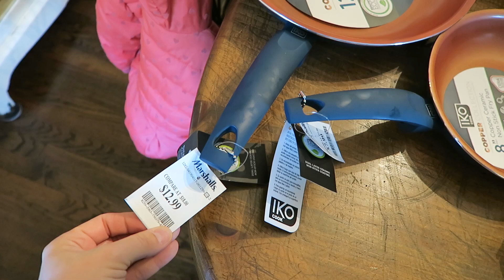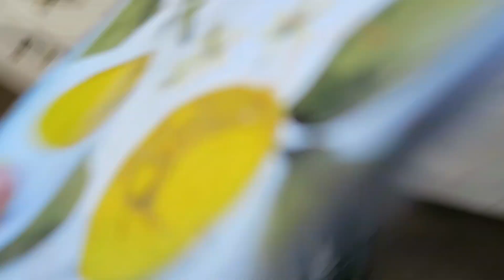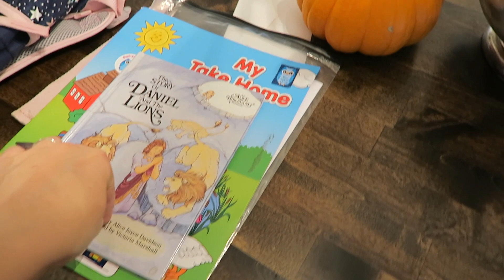VLOGTOBER 2018 Day 24: New Shoes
Welcome to Vlogtober 2018, where I will be sharing a video every day in October 🍂 This is my favorite month of the year and I love having these little time capsules to look back on.